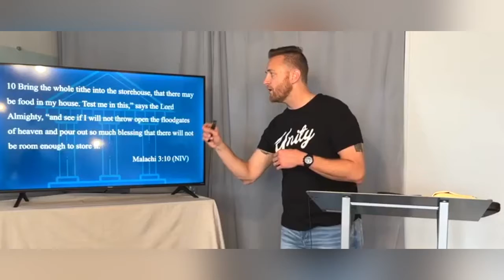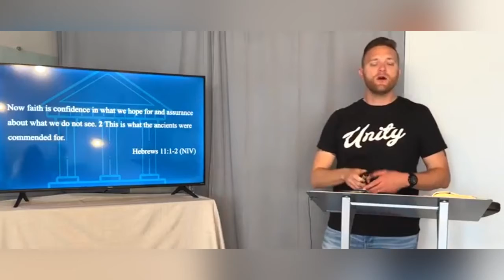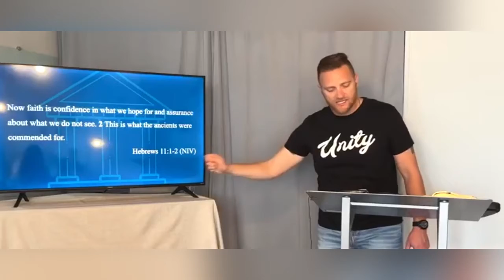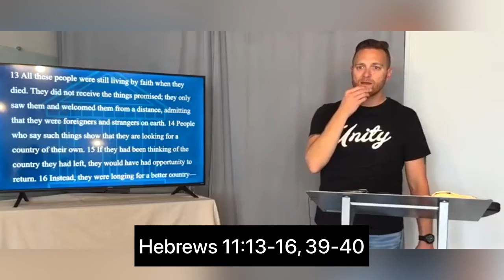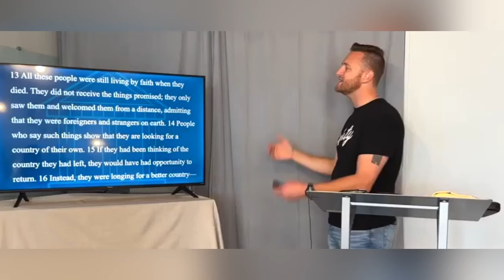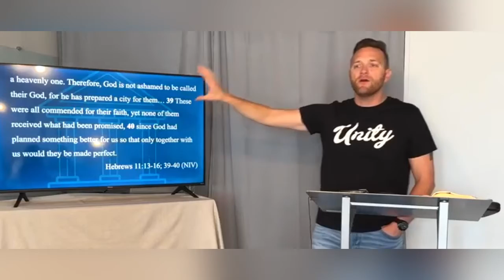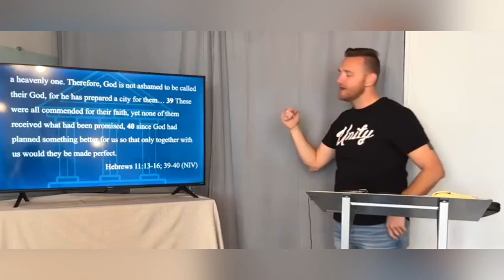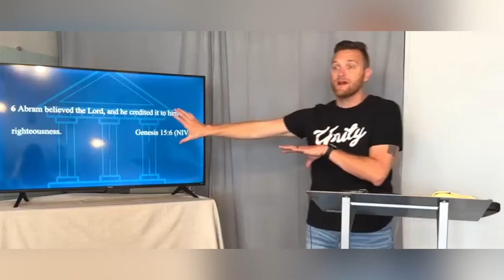FAITH BANK - DIVINE CREDIT - NOVEMBER 06, 2022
What’s your CREDIT like…Who or What do you give the CREDIT too…It’s where many of us drop off, get confused, and lost.
We take too much CREDIT. Because we try to take all the CREDIT our PERFORMANCE (in those areas), determines our PEACE.

Scripture
Romans 11:36 (NIV)
Romans 8:17 (NIV)
Malachi 3:10 (NIV)
Hebrews 11:1-2 (NIV)
Hebrews 11:13-16; 39-40 (NIV)
Genesis 15:6 (NIV)